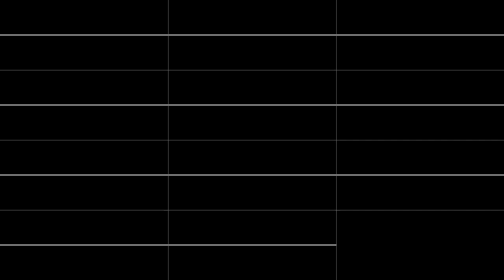[Original] An Unusual OPLL Song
Composer: @Nyaongi
Made with Furnace Tracker
Rendered with OVGen